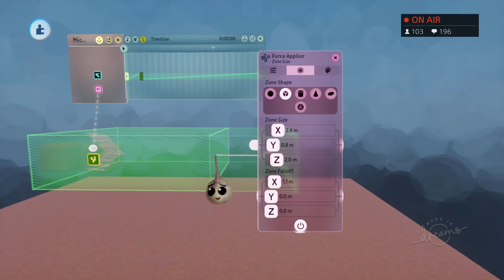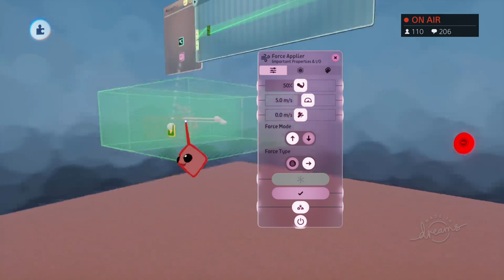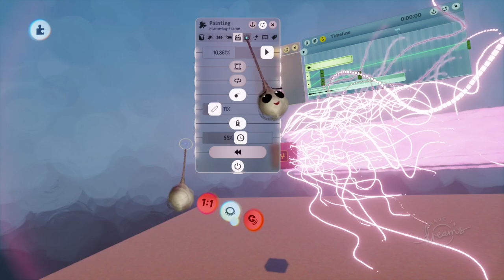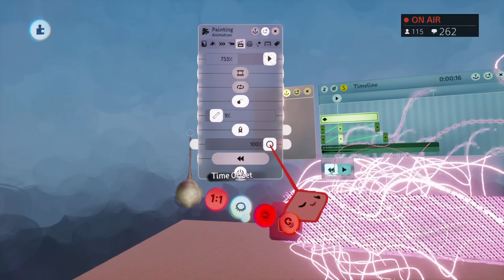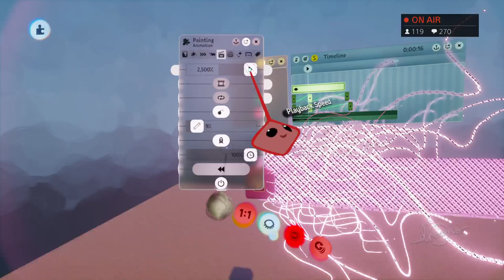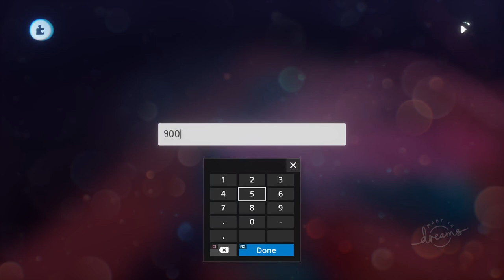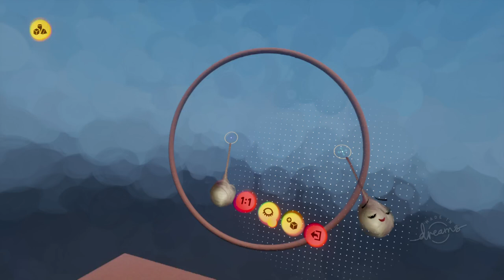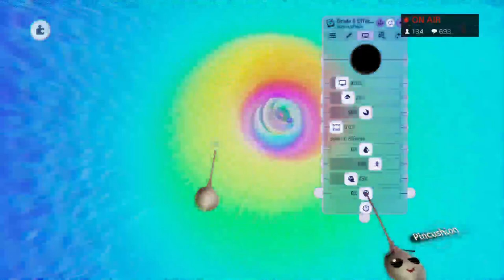Mm Jams | How Do I? with John Beech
You asked, and we (hopefully!) answered! Taking questions from the community, John Beech provided answers to plenty of How Do I? Dreams questions on this week's stream!

Explore the imaginations of others and bring your own to life in DreamsPS4, out now for PlayStation 4!

Want to stay up to date on all the goings-on of Media Molecule and Dreams?

We also have a newsletter!